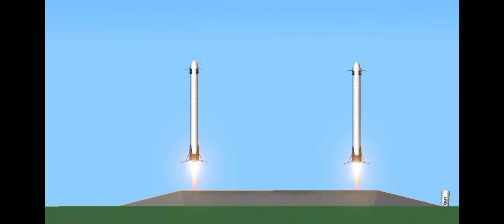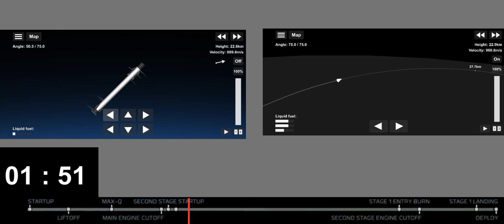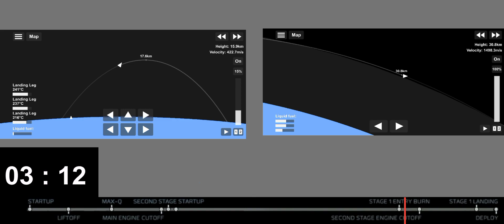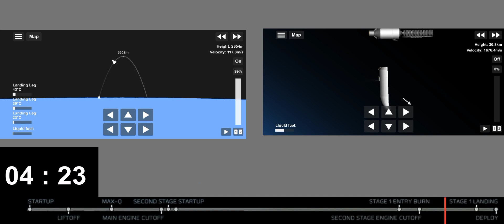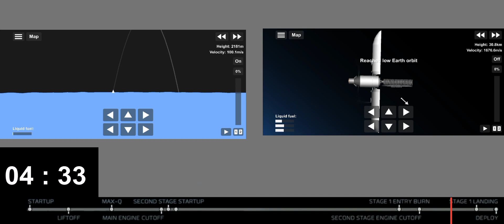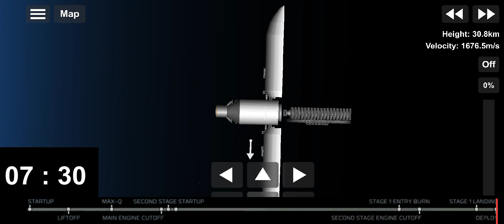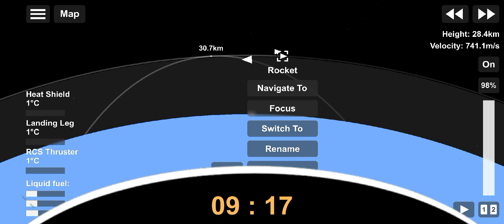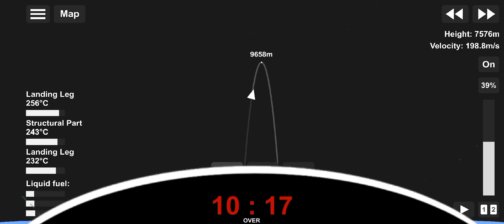starlink mission | SFS 1.54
starlink mission

If you see the Falcon rocket using blue fire it's actually my own version that I edited. Didn't mean to change the original shape. someone gave me an idea to name it Super Falcon 9